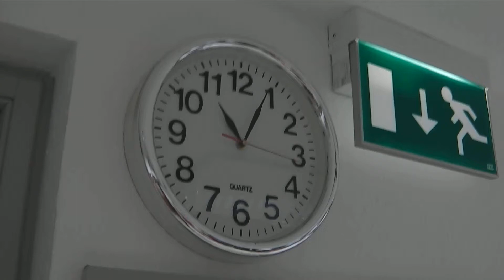SK Turm Kleve 2 -Schachfüchse Kempen 1 13 10 2013 01